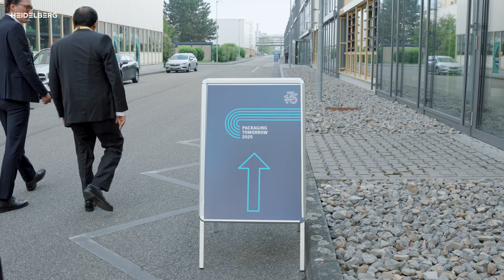Packaging Tomorrow – The Future of Packaging Printing | 175 Years of Heidelberger Druckmaschinen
Held as part of the 175th anniversary celebrations of Heidelberger Druckmaschinen AG (HEIDELBERG), the “Packaging Tomorrow” symposium brought together leading voices from global packaging companies, industry associations, and technology experts to explore the future of packaging printing.

This dynamic event tackled the most pressing questions facing the industry today:

► How is the point of sale evolving in the consumer goods sector?
► What challenges do sustainability regulations pose for packaging?
► How are digitalization and automation transforming the printing process?

Join us in this recap to relive the highlights, insights, and inspiration from a symposium that’s setting the course for the next era of packaging printing